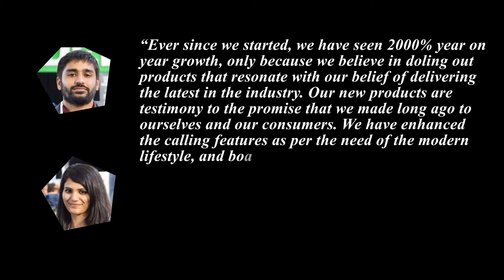Fire-Boltt launches TALK 2 and TALK PRO, with enhanced calling features and appealing looks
Fire-Boltt introduces two new smartwatches- TALK 2 and TALK PRO with enhanced calling features. Loaded with all the new age attributes that are a must have in any smartwatch, both TALK 2 and TALK PRO boast an exquisite round-dial design and are currently available at an introductory price of Rs 2,499 in amazon and Rs 2,999/- in flipkart, respectively.

Fire-Boltt TALK 2 is a timepiece that is engineered to redefine both style and utility, with a metal case and multiple watch faces ensuring a premium appeal. The 1.28” round display with 240*240 pixels resolution gives a truly HD experience to the user. The timepiece, laced with Bluetooth calling is the answer to all your calling hassles through smartwatch. With upgraded features like Quick Access Dial Pad for direct calling, Sync Contacts and Call History, it is perfect for those always on the go. Loaded with voice assistant for calling and music control, it is the answer for a truly hands-free experience along with smart notifications. The inbuilt games ensure that you never have a dull moment.